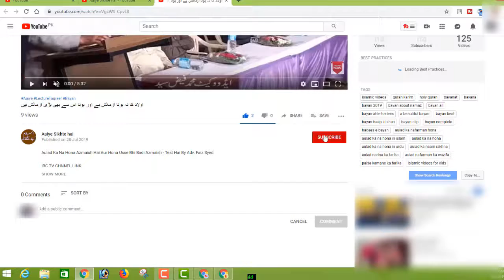کلمہ طیبہ لَااِلَہَ اِلَّااللہْ کی اہمیت اور وزن کتنا بھاری ہے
Kalma e Tawheed La ilaha illallah Ki Ahmiyat Aur Wazan Kitna Bhari Hai By Adv. Faiz Syed

BORN: 12-Dec-1979.

OCCUPATION: Business.

STUDENTS WING
LADIES' WING
CHILDREN'S WING
WEEKLY LECTURES
GUEST LECTURES
DAWAH TOURS
REFERENCE BOOKS LIBRARY
MEDIA CELL
CAREER GUIDANCE
LITERATURE DISTRIBUTION
STUDY CENTRE
CHARITABLE HOSPITAL